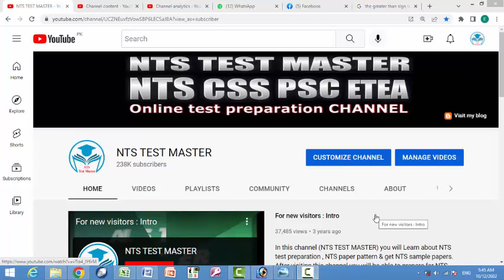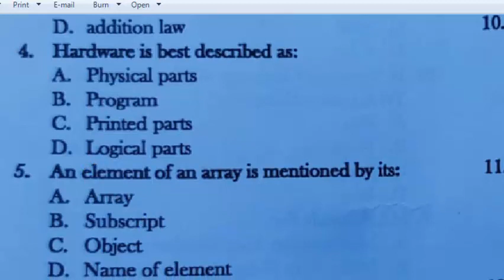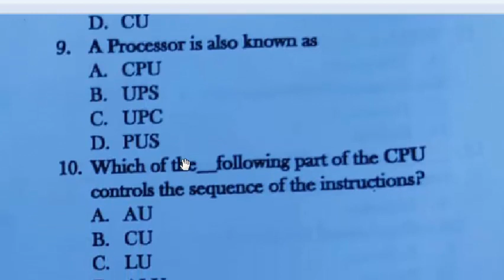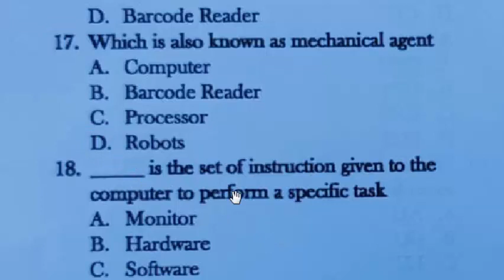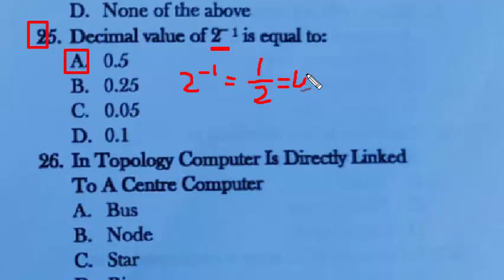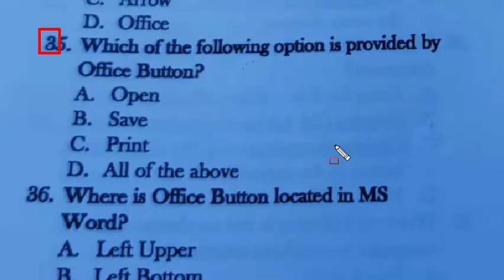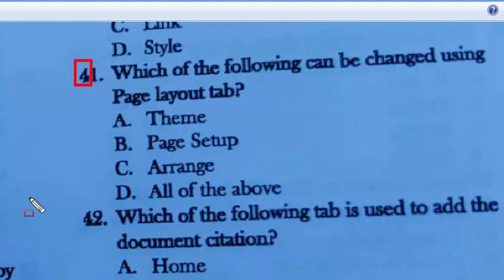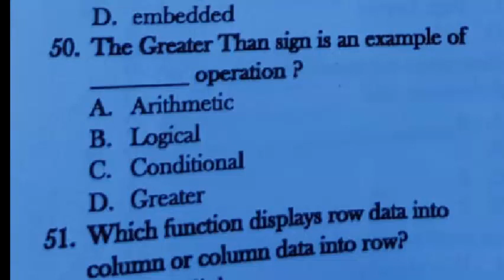Data Entry Operator Lahore High Court paper : 11-10-2022 : Data Entry Operator Part - 01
instructions are written in machine language as; mcqs
the antonym of stale: mcqs
a person who help other do do a crime is called
the market is nearer to them than
something that is hard but likely to crack easily is called: mcqs
a person who talks in his/her sleep is called: mcqs
spirit of islam book was written by: mcqs
a common technique to help people begin the creative process is: mcqs
carpenter is to wood as tailor is to
the use of physical punishment for class management is: mcqs
limb is to body as branch is to: mcqs
the computer connected to the internet must have
which domain is used for profit business
which term avoided in email
select the example of connectivity
a computer on internet is identified by
what is telnet: mcqs
in a powerpoint presentation: mcqs
to insert slide numbers: mcqs
if you want to insert some slides from other presentation into current one choose
what are the three options available in insert picture menu
which of these font effects is not available in the powerpoint font dialogue box
which of these sections does a slide layout not have
which of these is the page setup orientation by default of the slides in powerpoint
from which of these manus can we access a text box, picture, chart etc. mcqs
which of these features should one use when you want to type in the text box for notes. mcqs
we can find any and every command on the
which toolbar provides different options in various master views
which of these refers to the powerpoint view used for displaying only the text (title and bullets)
in the current presentation if we want to insert a new slide we can choose which of these: mcqs
which of the following are types of sound files
which of these terms do we use when an image in a clip art changes the direction that it was originally facing: mcqs
user developed instructions for excel are called
computer spreadsheet cell that is highlighted with a heavy border is a
which of these will not select all the cells in a document: mcqs
which of the following is not an element of computer spreadsheet interface
how we can view a cell comment: mcqs
microsoft office interconnect is: mcqs
if you press ___ the cell accepts your typing as its contents: mcqs
the default style for new data keyed in a new workbook is: mcqs
the greater than sign is an example of which operator: mcqs
When you insert an excel file into a wor document, the data are: mcqs
you can edit existing excel data by pressing the: mcqs
in ms excel ready made template are available: mcqs
how many commands are present in reference tab: mcqs
getting data from a cell located in a different sheet is called: mcqs
which of the following is not a command in insert tab:
which of these key are used in ms excel to insert current time in workbook: mcqs
cache memory is set between.
which of the following can be changed using page layout tab: mcqs
which of the following tab is used to add the document citation: mcqs
Office button is symbolized with feature of ms word
what was the initial name of microsoft word when it was released: mcqs
MS word was released in which year:
Analog computers works on the supply of
program stored in ROM are called as: mcqs
in which topology computer is directly linked to A centre computer: mcqs
Cray T90 is an example of: mcqs
in a network with 25 computers, which toplogy would require the most extensive cabling: mcqs
which is used in security system and criminal investagation: mcqs
Arithmatic operations are performed by: mcqs
which of the following is not a type of bus in computer.
Flat panel are usually used in: mcqs
How many characters in ASCII 8-bit code can represent: mcqs
which of the following is the highest speed slot: mcqs
x(yz) = (xy)z is a representation of the: mcqs
what is the difference between mainframe and supercomputers.
is it neccessary for an algorithem to solve a problem in finite number of steps